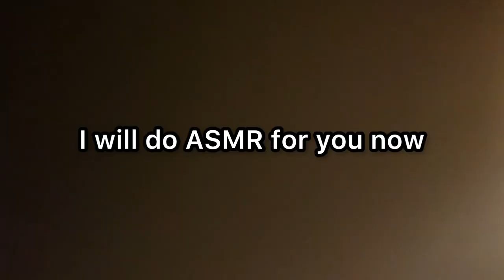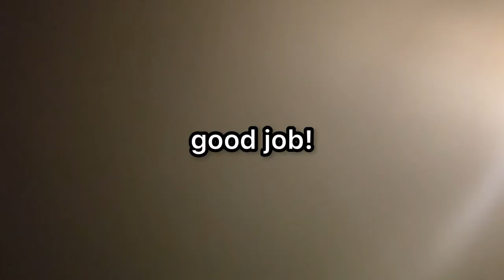FRANCISCO ASMR 😌✨~ CV for Lemon (camera tapping, brushing, visual triggers)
Fast & aggressive asmr by the one and only Francisco. Enjoy!

So if you liked this video, please consider hitting the sub button 💕

Fufu Tip Jar: absolutely no pressure to give!! Only if you’re able & willing 💕